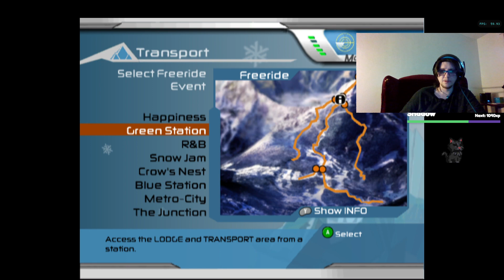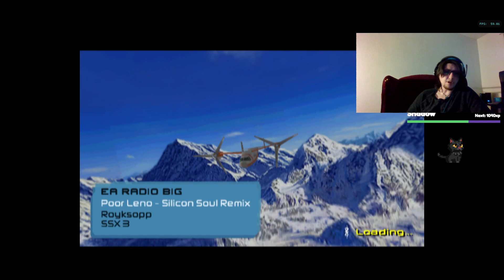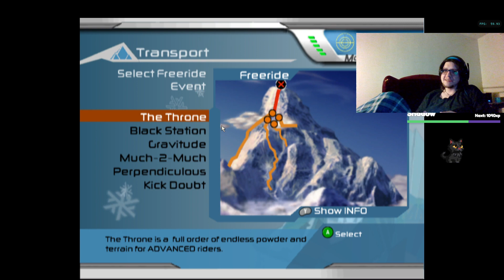SSX 3 Practice with Mac game crashed -_-